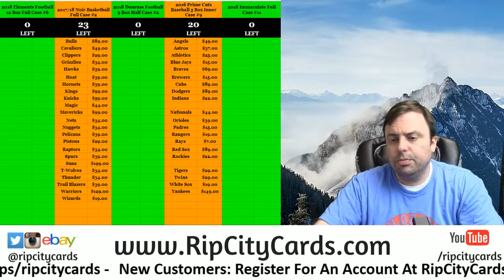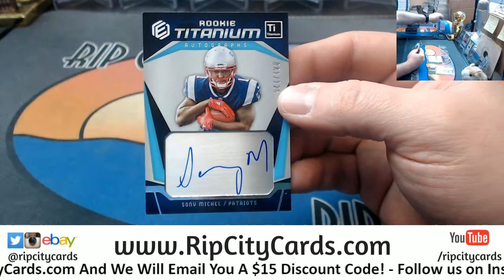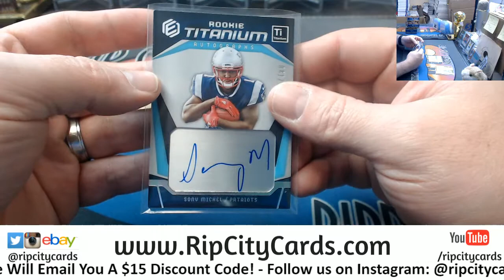2018 Elements Personal tim